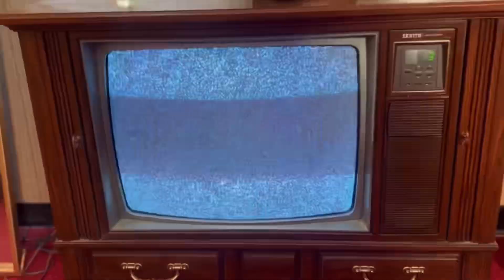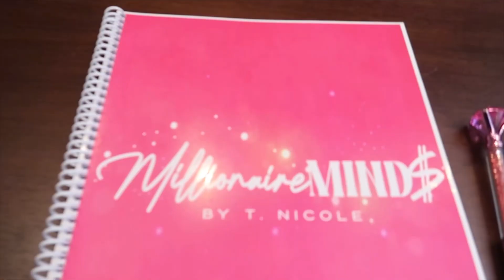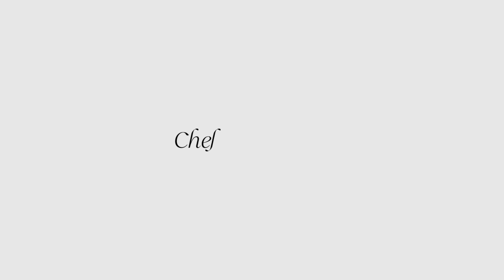Content Shoot, Cooking, & Rehersal 🫶🏽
Hey guys! I have so much great content coming up i just wanted to upload in order.